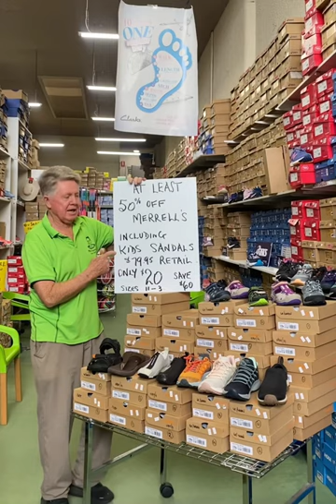November Merrell Foodwear Offer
Pssst - Mike’s November offer is here! 💥

A variety of colours and models, for men, women & kids. Slip-ons, walking shoes, thongs, sandals, and even waterproof shoes! Kids sandals for only $20 for the rest of November.